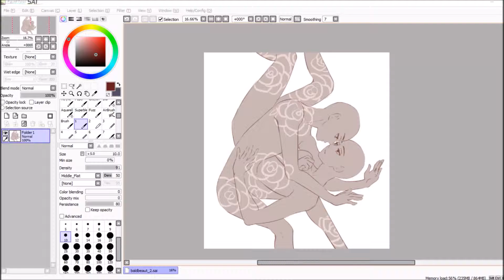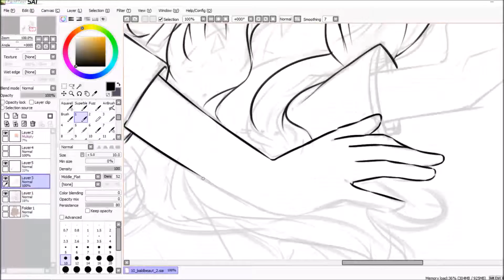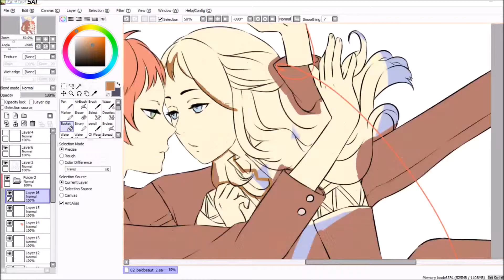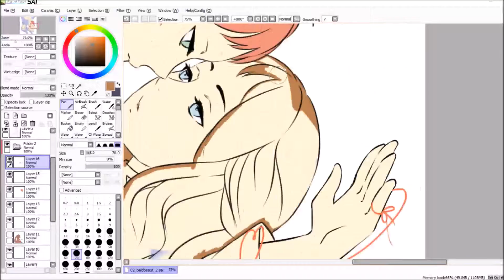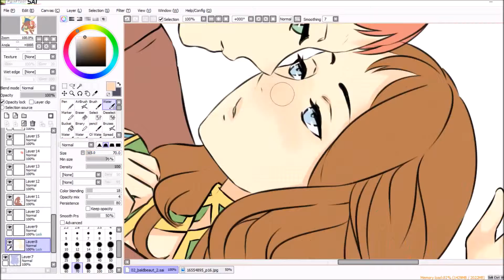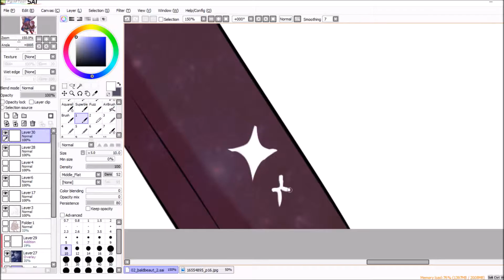[Speedpaint] Fated [Timelapse x30]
For BlueMoonroseDragon
Their beautiful OC - Mizu with Gaara!
Went with star-like texture and a red string of fate theme~ *^*//